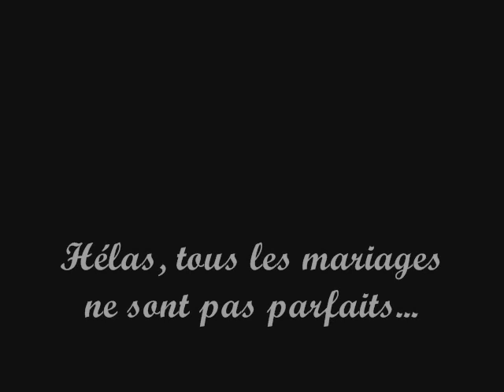Un amour impossible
Un homme & Une femme s'aiment maiis tOùt và màl se pàsser